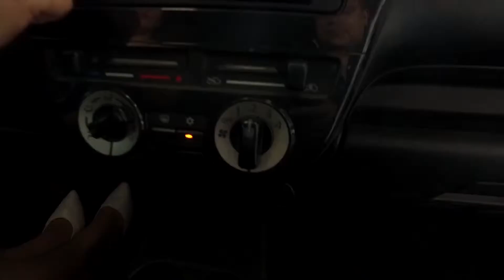Xe mini Dodge Attitude SE 2015 giá $140,000 Pesos